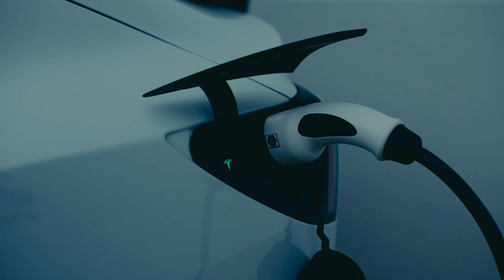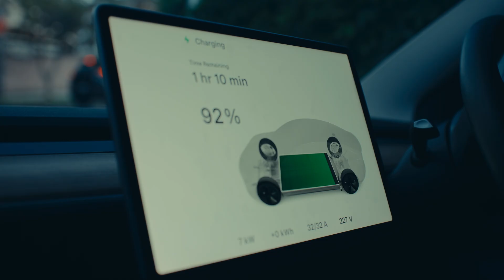Residential Home EV Charging | EVSE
We started our journey in 2015, from a small garage in Sydney with a single mission - to make it simple and easy to own an electric vehicle.
We were early adopters of electric vehicles, and recognised the importance of this new technology being a fundamental step towards a clean emissions free future. Since then, EVSE Australia has grown into a full service EV Solutions provider servicing residential and commercial customers across the country. We have partnered with the world’s leading brands and developed our own cutting edge technologies to offer Australia’s largest range of charging solutions that make the transition from petrol to electric vehicles seamless and rewarding.
Our dedicated team of EV experts continues to grow as we
partner with each of our customers with advice, installation,
and ongoing support to ensure that you don’t have to worry
about a thing.